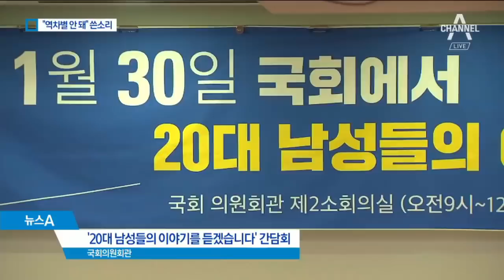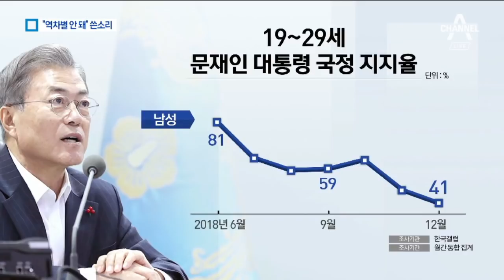“민주당은 페미당”…20대 남성들 쓴소리에 진땀 | 뉴스A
민주당 국회의원이 20대 남성들의 마음을 잡겠다며 간담회를 개최했는데, 최근 뚝 떨어진 지지율을 말해주듯 쓴소리가 쏟아졌습니다.

박민우 기자가 보도합니다.

[리포트]
표창원 민주당 의원이 연 '20대 남성들의 이야기를 듣겠습니다' 간담회에서 정부의 여성 우대 정책에 대한 역차별 지적이 나왔습니다.

[청년 참석자]
"20대 남성은 완전히 고립됐다고 생각이 들어요. 여성에게도 배척 당하고 기성세대에도 배척당하고 심지어 정치권에도 배척당했다."

[청년 참석자]
"남녀동수법에 표창원 의원이 동의했다는 뉴스에 댓글이 천 개 이상 달렸고 남성 커뮤니티 여론이 좋지 않습니다. 민주당은 페미당이다."

급격한 최저임금 인상을 비판하는 목소리도 나왔습니다.

[청년 참석자]
"밑바닥 계층이나 다를바 없는 자영업자 계층과 20대 청년 알바 계층 사이에서 제로섬 게임을 유발한 바가 없지 않은가."

[표창원 / 더불어민주당 의원]
"충분한 예측을 못한 실패는 있었던 것 같습니다."

표 의원의 답변을 비판하기도 했습니다.

[청년 참석자]
"경제전문가는 아니더라도 저보다 충분히 많이 배우셨을 거고. 그 정도 대답밖에 못하는 건 상당히 실망스럽고요."

지난해 6월 81% 수준이던 20대 남성의 문재인 대통령 국정 지지율은 반년 새 반토막이 났습니다.

20대 여성과 비교하면 하락세가 뚜렷합니다.

민주당은 20대 남성과의 소통을 확대하기로 했습니다.

채널A 뉴스 박민우입니다.

영상취재 : 채희재
영상편집 : 김민정
그래픽 : 임 솔

〈평일〉
08시 00분 라디오쇼 정치시그널 (유튜브 라이브)
08시 50분 김진의 돌직구 쇼
10시 20분 김진의 더라방 (유튜브 라이브)
12시 00분 뉴스A 라이브
15시 50분 강력한 4팀
17시 20분 뉴스TOP10
19시 00분 뉴스A

〈주말〉
12시 00분 토요랭킹쇼·뉴스A 라이브
17시 40분 뉴스TOP10
19시 00분 뉴스A